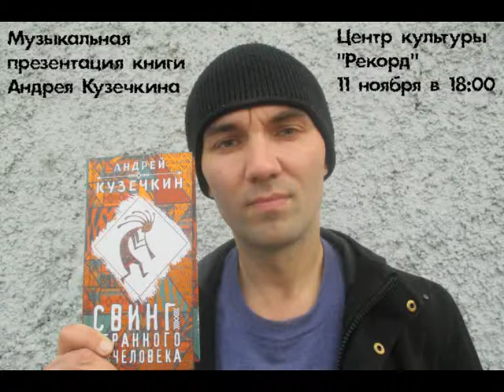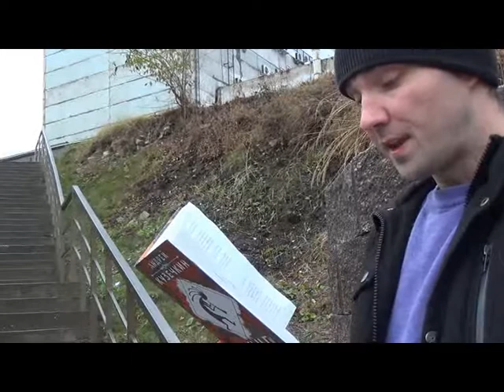Кузечкин - "Свинг странного человека"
Отрывок из романа. Читает автор.